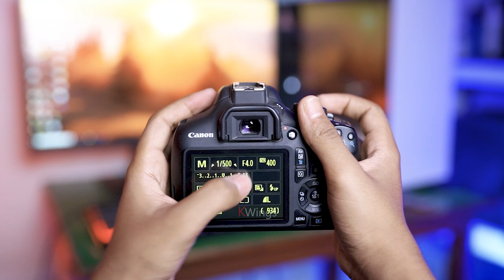How to use Manual mode in Canon 1500d | Aperture, Shutter speed & ISO tutorial in Canon 1500d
Hi guys, this is Kundan. Welcome to the channel.
Is video me maine canon 1500d me kaise manual mode me photos click karte hai bataya hai. Is video me maine aperture, shutter speed, iso kaise change karte hai ye v bataya hai. I hope ye video apko pasand ayega.
Thankyou.

Main camera
Second camera
Vlogging camera
Lens 85mm
Lens 35mm
Lens 50mm
Graphic tablet
Second Monitor
Video light: https
Ring light
Flash trigger
Softbox video light
Softbox flash
Vlogging tripod

how to shoot photos in manual mode in canon 1500d
manual mode 1500d
manual mode photography
manual mode photography canon 1500d
manual mode me kaise photo click kare
manual mode 1500d in hindi
canon 1500d settings in hindi
canon 1500d menu settings
canon 1500d user guide
canon 1500d photography
canon 1500d tips
canon 1500d tips and tricks
canon 1500d chalana sikhe
canon 1500d kaise chalaye
how to use canon 1500d
canon 1500d dslr
1500d
1500d camera
canon 1500d camera
how to change aperture in canon 1500d
how to change shutter speed in canon 1500d
how to change iso in canon 1500d
canon 1500d portrait settings
dslr
dslr chalana sikhe
camera settings
kwings
kwings photography